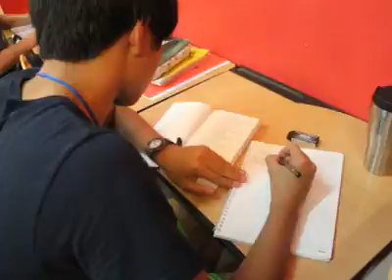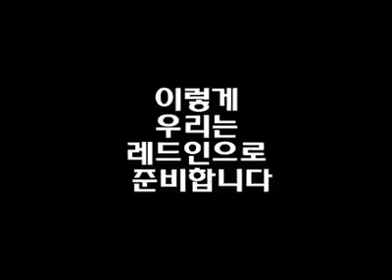레드스쿨에 들어오려면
레드스쿨에 들어오기 전에 꼭 거쳐야 하는 관문 중 하나인 화이트 스쿨입니다.  아직은 미숙하지만 점점 레드인이 되어가는 선수들의 모습을 담은 동영상입니다.